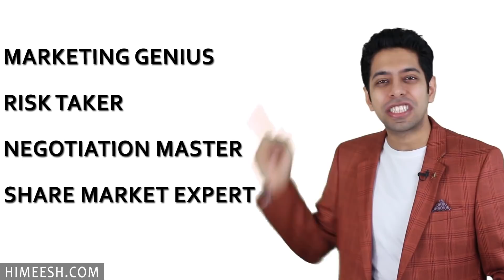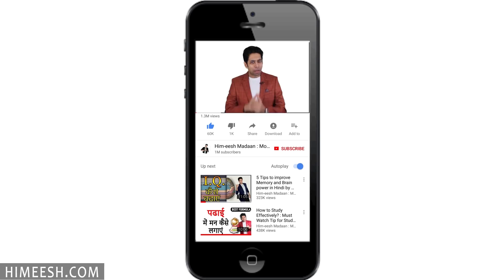Dhirubhai Ambani | Motivational Success Story in Hindi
Watch this powerful motivational success story of Dhirubhai Ambani which has 5 life lessons from Dhirubhai Ambani speech. This video is a small tribute on his birthday celebrations.

As Reliance has also completed 40 years recently, this video also brings emotional journey of RIL back. This video is also dedicated to Ambani family which includes Mukesh Ambani, Anil Ambani,  Anant Ambani etc. This speech on success story will surely inspire and motivate you. As this video brings biography in hindi of one of the most important business tycoon of India, you can learn a lot from his journey of RIL. Curated by : Him-eesh, Manveet and Sanket